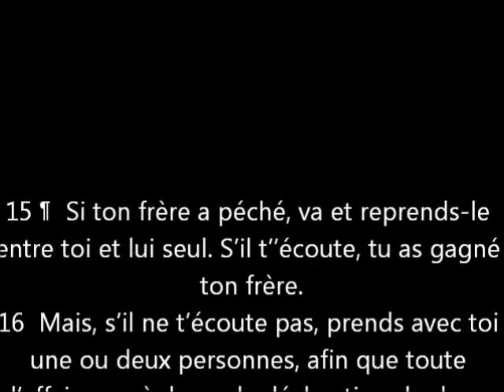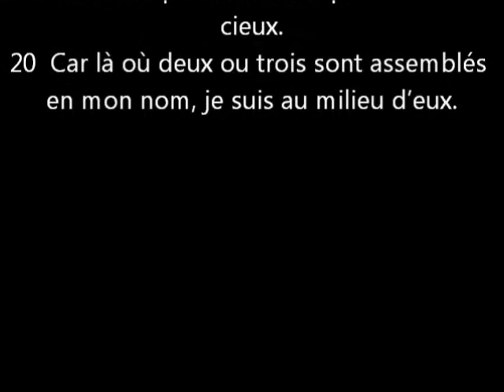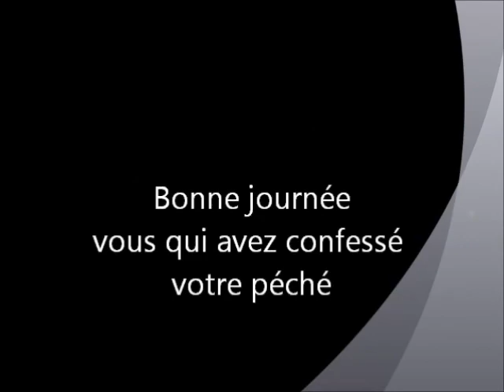68_Le Royaume est pour ceux...#4 Mat 18.15-20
La confession de notre état de péché est obligatoire pour entrer dans le royaume des cieux.